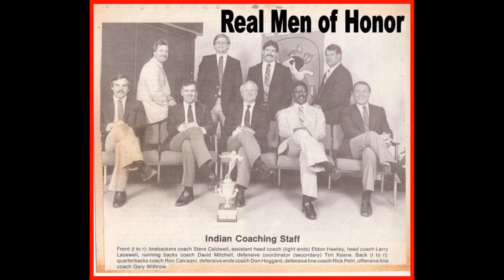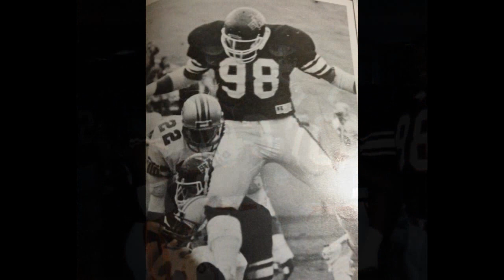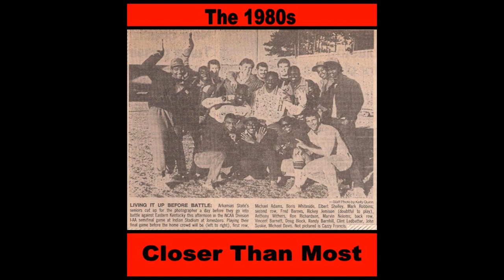Jazzy Fly Reflecting A State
Jazzy Fly Weekend in Jonesboro, Arkansas, during football home coming 2012.  The event features' 1st annual Indian Hall Reunion @ El Acapulco Mexican Restaurant, located 1421 South Caraway Road. for more information.